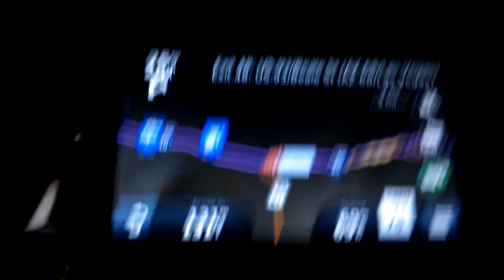Night Driving pt 2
A bit more of the thunder and lightning..